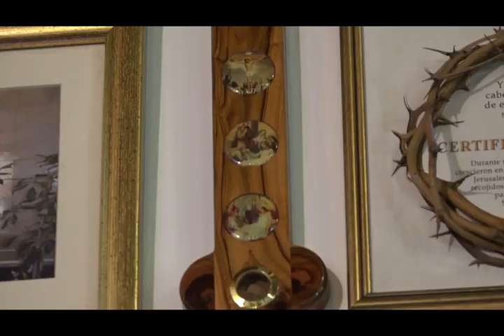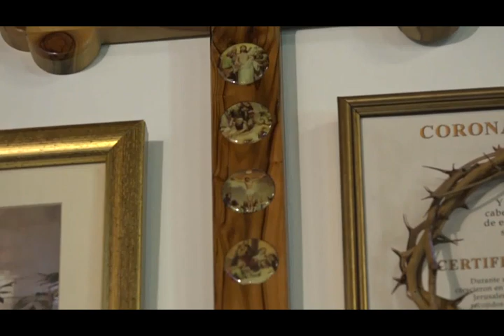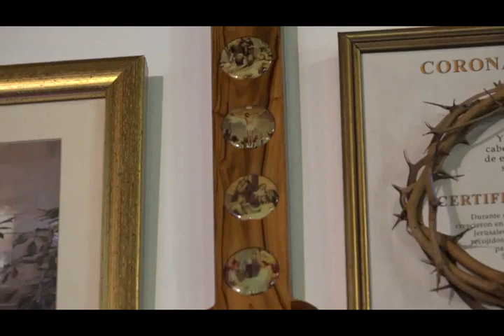SANTA EUCARISTÍA PBRO. MIGUEL VILLAMIZAR (22/08/2019)